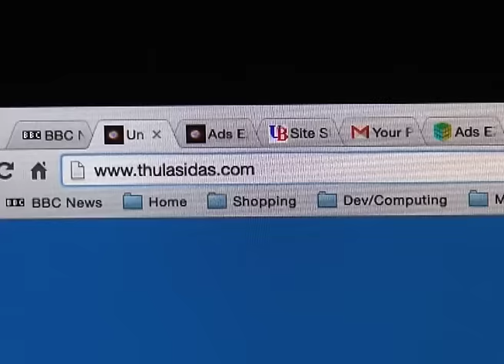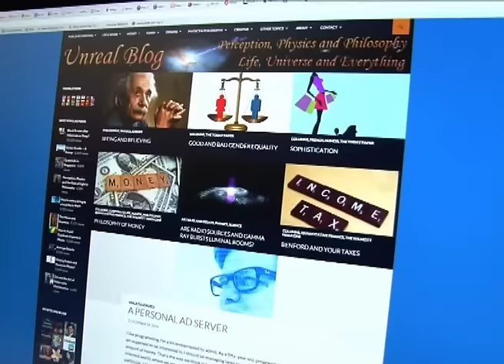Singapore Choice - Manoj Thulasidas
Singapore Choice on AsiaNet - Dec 2014